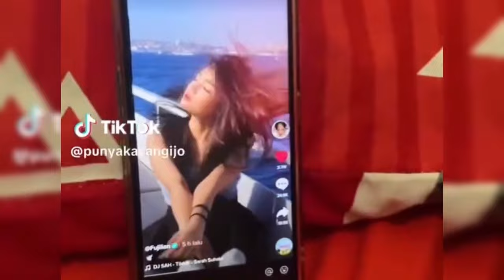ASHANTY SEBUT FUJI SEBAGAI KEPONAKAN SENDIRI